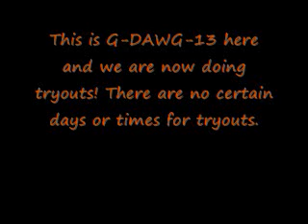"QS" tryouts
We need more people in our clan so if your interested please send G-DAWG-13 a friend request!